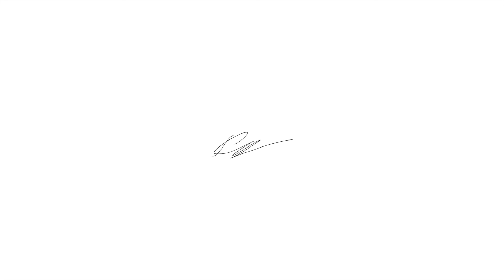[FREE] TYLER THE CREATOR TYPE BEAT "POOLSIDE CONVO"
dont use without permission